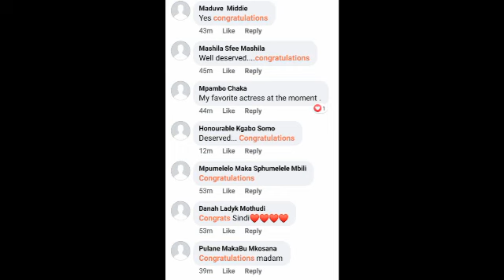DSTVMVCA: Sindi Dlathu won Favorite Actress ❤️❤️❤️🙌